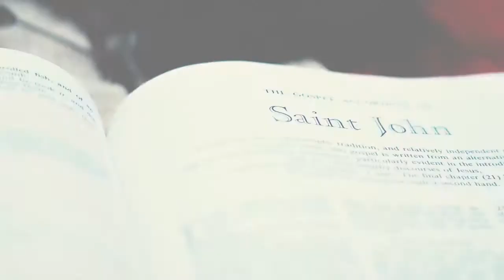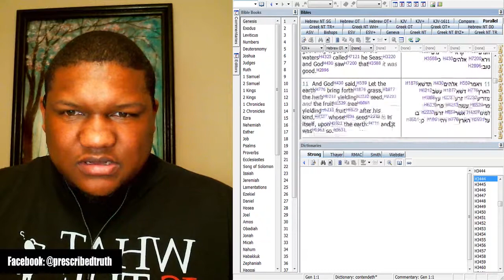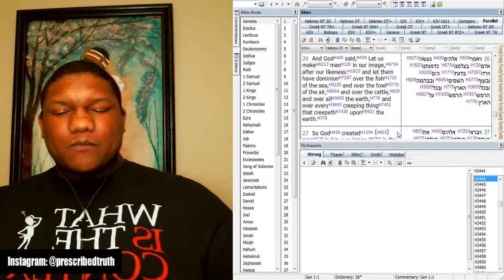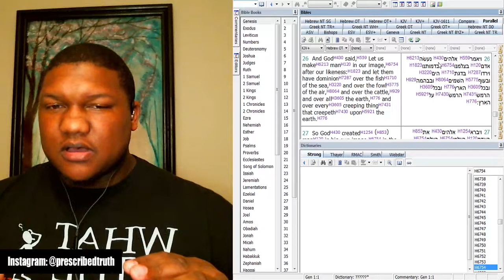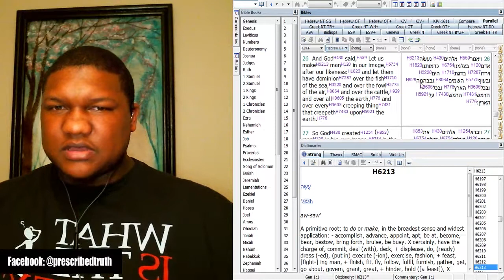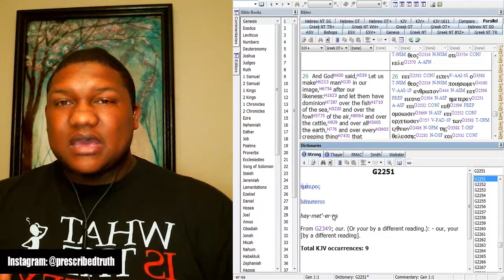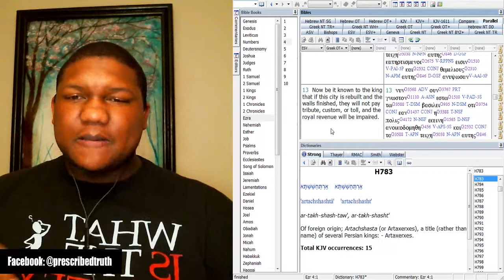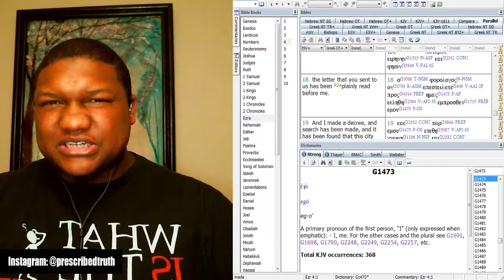Answering Objections Against The Trinity and Providing Evidence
This is the first podcast of the series, I'm doing, discussing the Christian Triune God. I will be providing responses to objections for the Trinity as well.

Leave a Rating and Review on iTunes and Stitcher Radio!!

Connect with Jamal